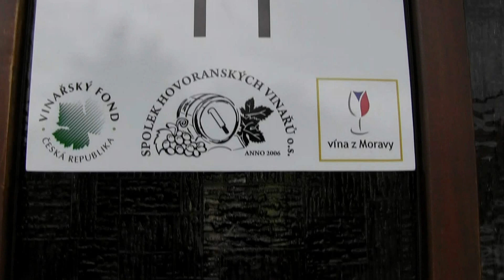HOVORANY- 5. Den otevřených sklepů-č.11.: vinař Jaroslav VYDAŘILÝ s prasetem na rožni